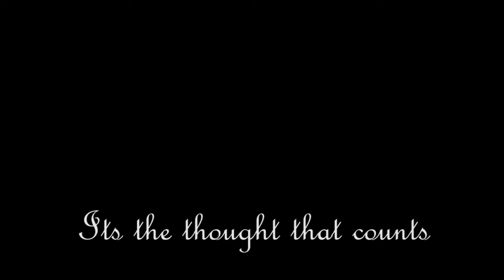Daily Derps 1 on a Kawasaki Twister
1st of many